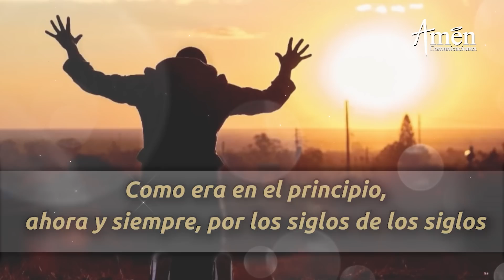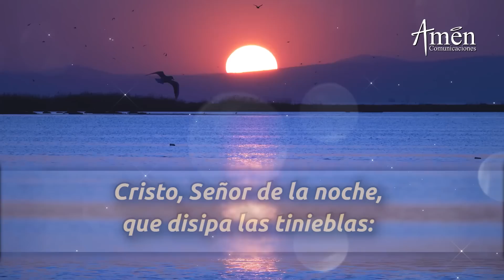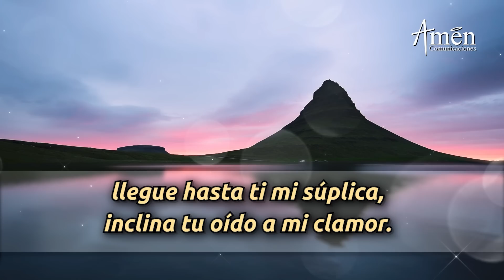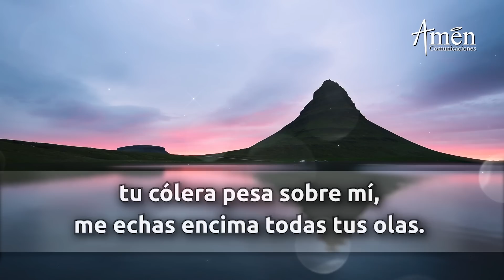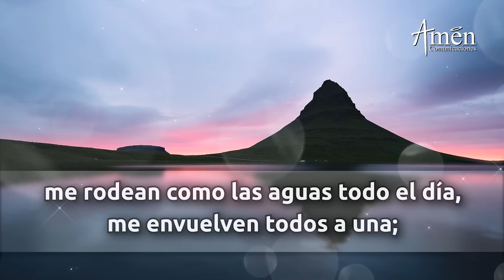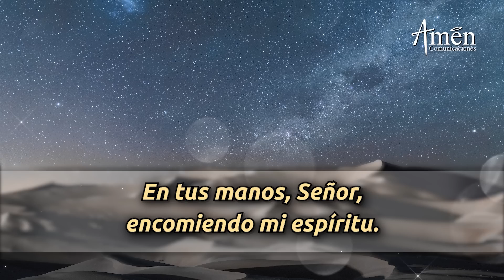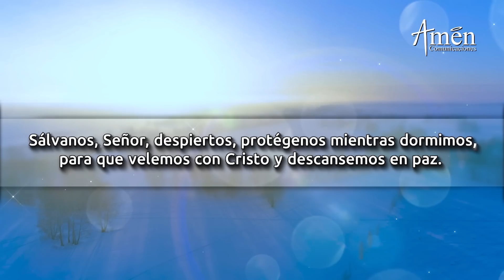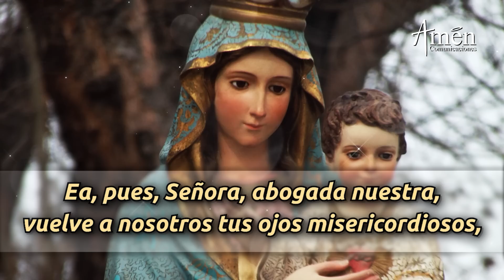Oración De La Noche Hoy Viernes 23 Diciembre 2022 l Padre Carlos Yepes l Completas l Católica l Dios